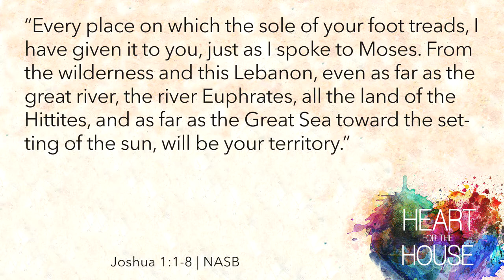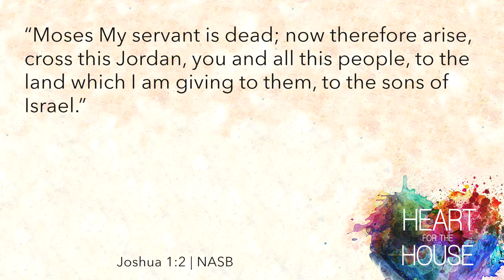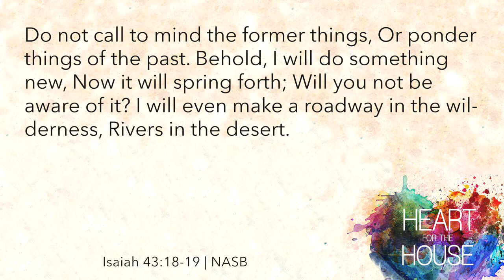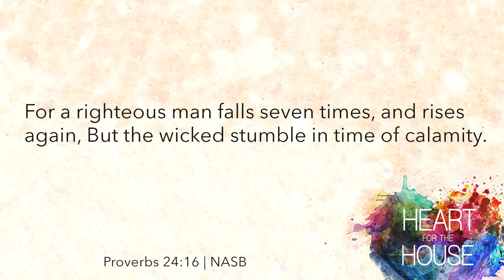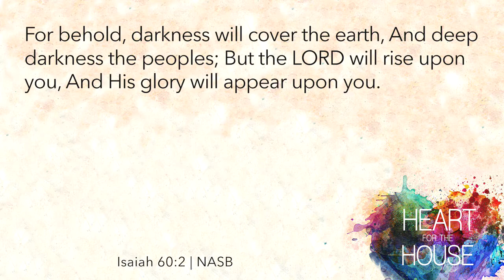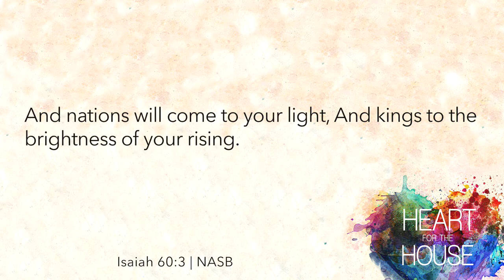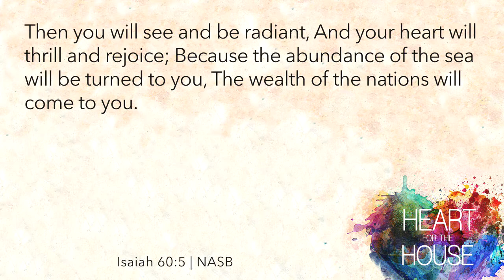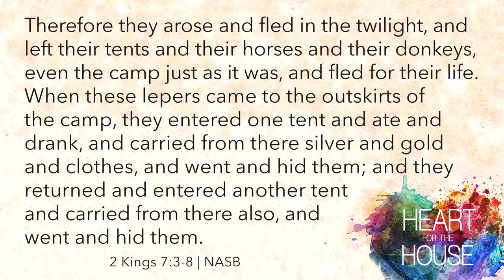Heart for the House - Pastor Kirk Bowman (May 3, 2015)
God is calling our church to move forward - to never settle. Find out more about what's happening in the next season!